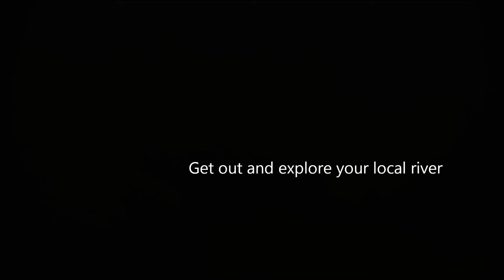river snorkel: waves